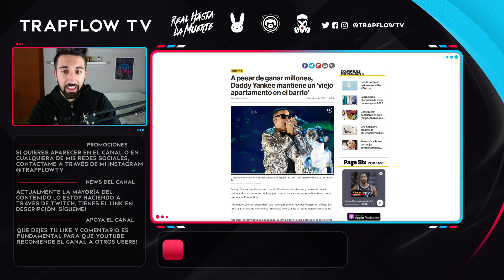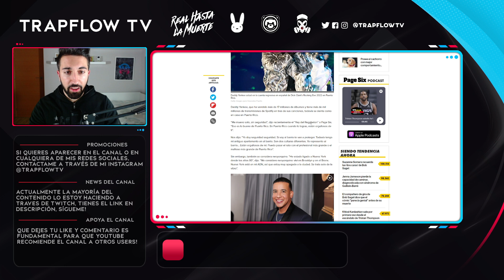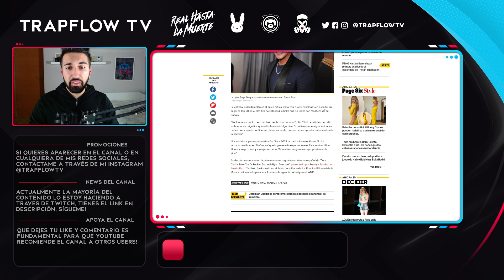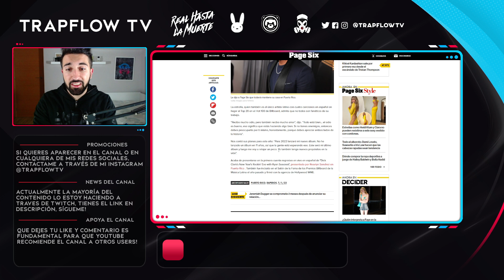DADDY YANKEE ANUNCIA DISCO Y RETIRO EN 2022